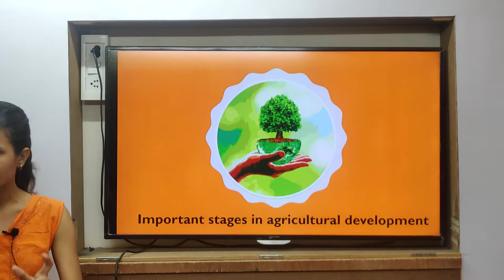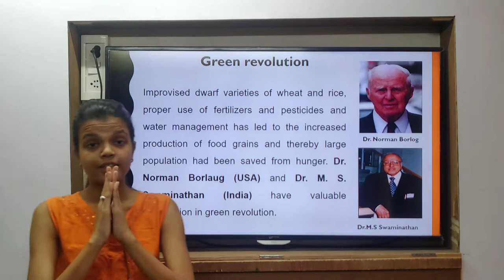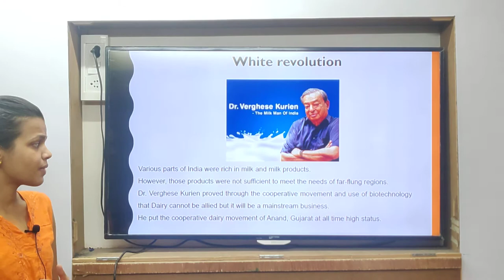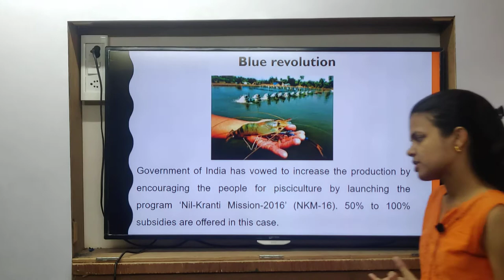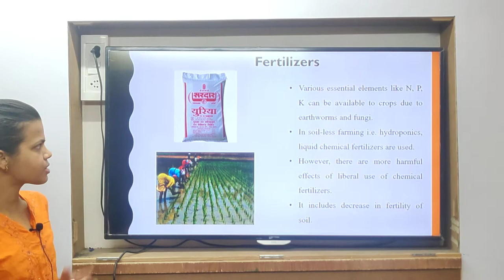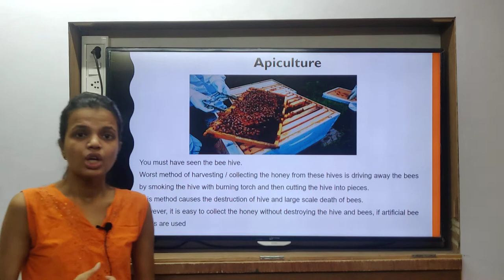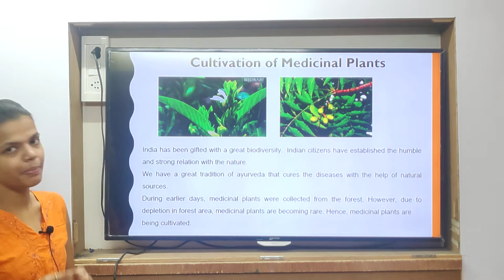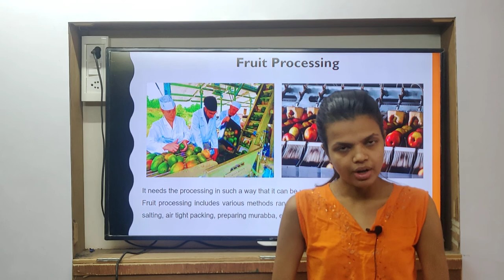Class 10th|SSC| Sci 2| Chap 8| Cell Biology | Important stages in agricultural development | Lec 6